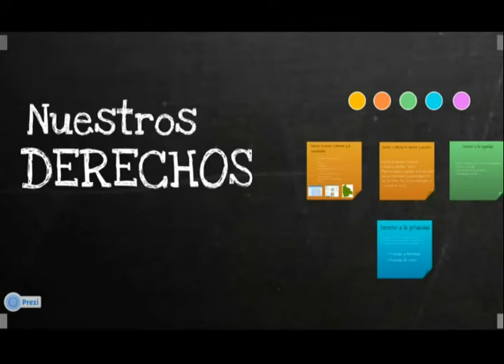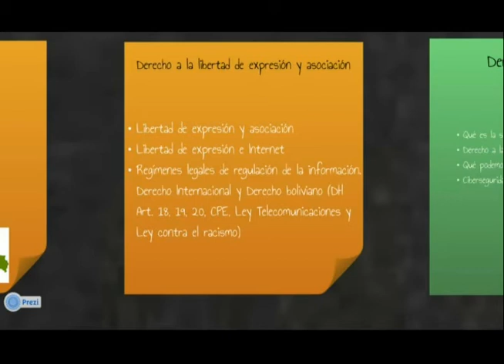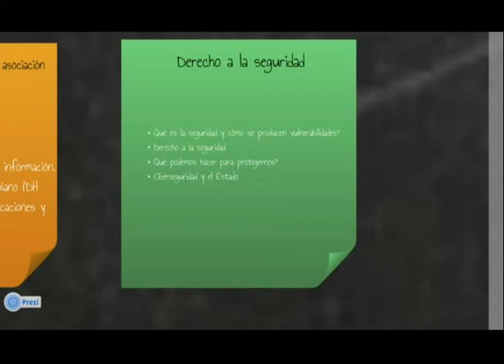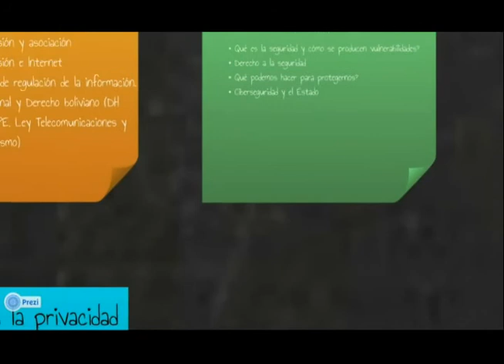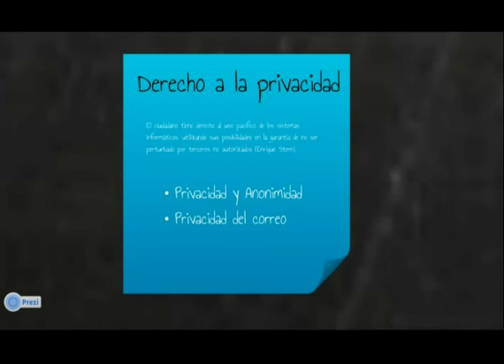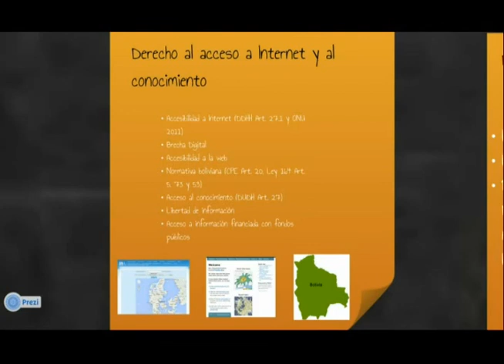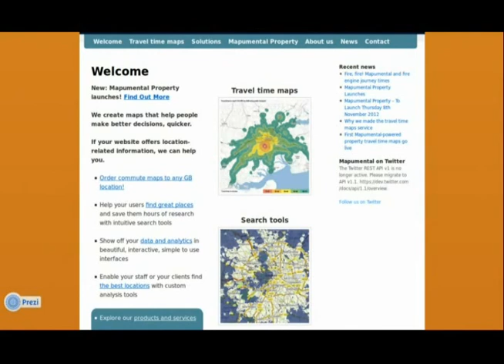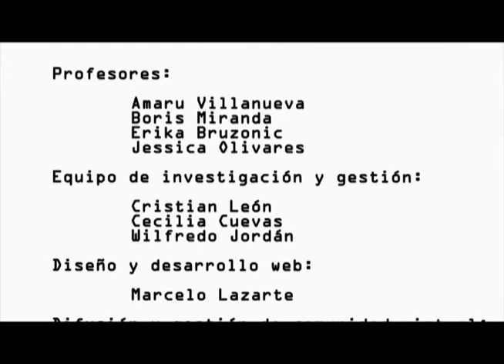Modulo 3 Segunda Parte - Jessica Olivares